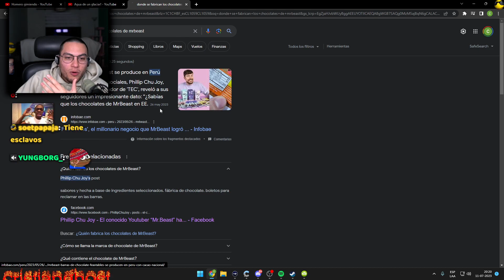"los peruanos son los Oompa Loompa de MrBeast"